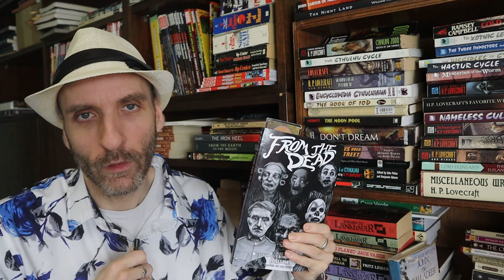Edith Nesbit's The New Samson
I just picked up Edith Nesbit’s giant short story horror collection called “From the Dead”.  Let’s knock out our next short story called “The New Samson.” Ready?

Have you read The New Samson? Have you read anything else by Edith Nesbit? What did you think of it?  Did you agree with my video? Anything in the video or the story that you’d like to discuss?  Sure; let’s chat about it!